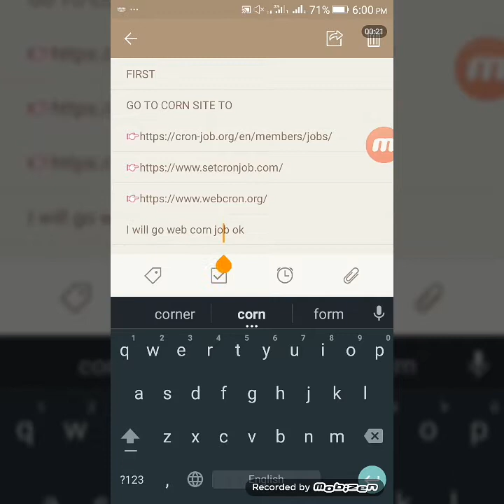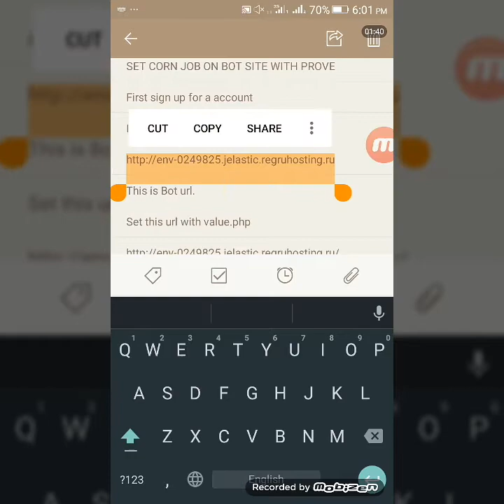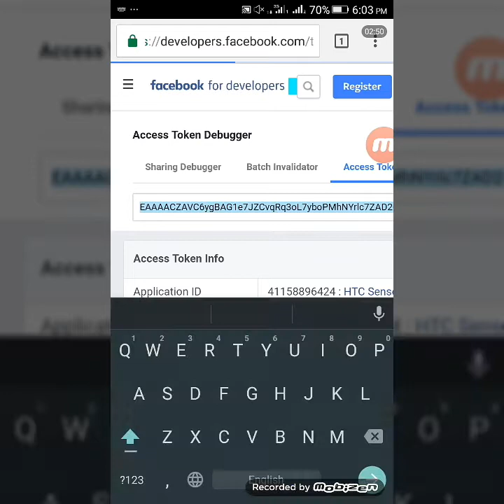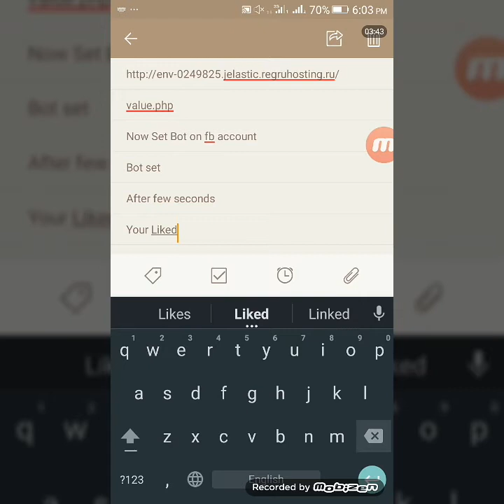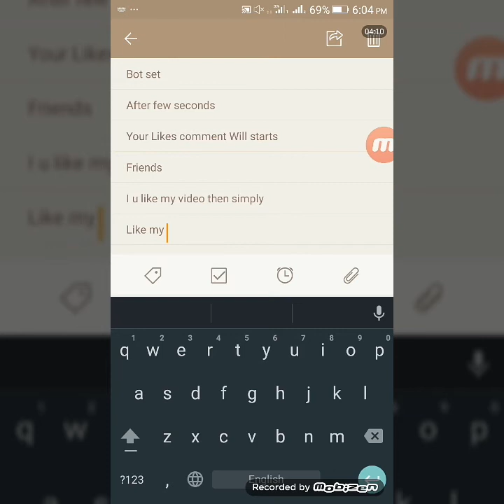How To set Corn Job On Bot Site 2017 On mobile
SET CORN JOB ON BOT SITE
SET CORN JOB ON WORKING SITES.
SIGN UP FOR A ACCOUNT
SET CORN JOB
ENTER URL 👉 Value.php

CORN JOBS SITE

👉How to make bot sitw

👉How to Hack Subway Sufers